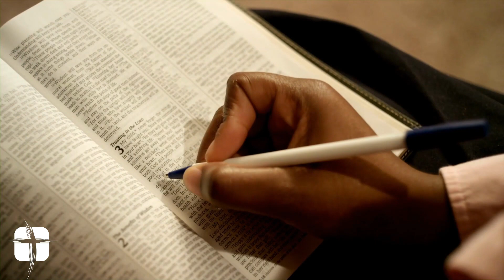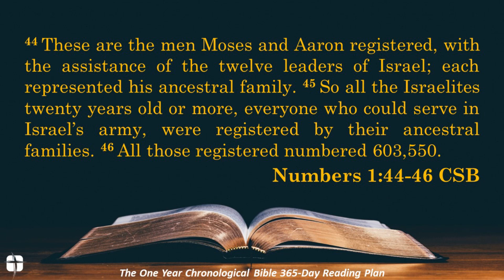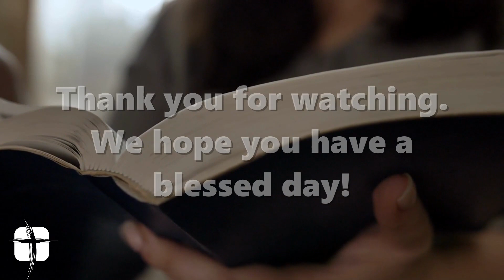Daily Connection with Pastor Brent for 2/26/24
Welcome to today's Daily Connection! Where we get into the Word, and more importantly, the Word gets into us!  Today, Pastor Brent beings our week of "The One Year Chronological Bible 365-Day Reading Plan" looking at Leviticus 27 & Numbers 1.